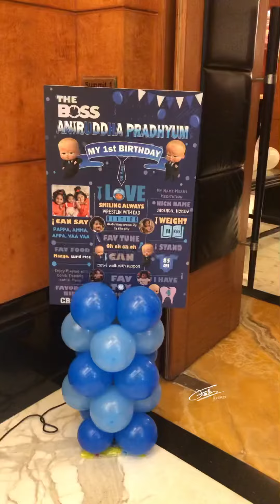Boss baby birthday decorations fab events Chennai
Boss baby setup Done by fab events + 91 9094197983